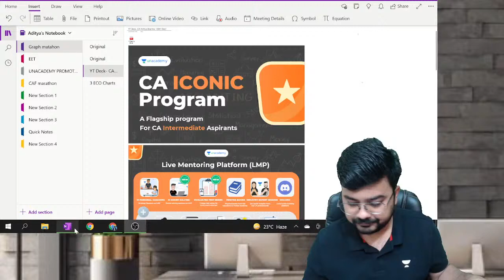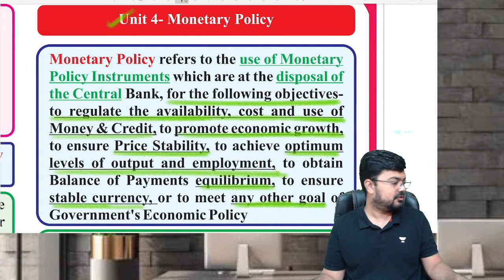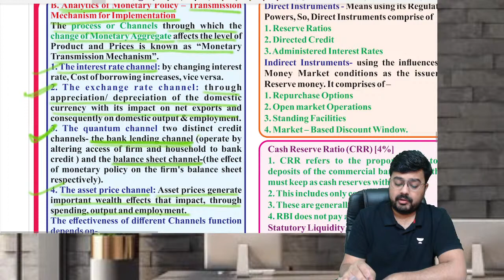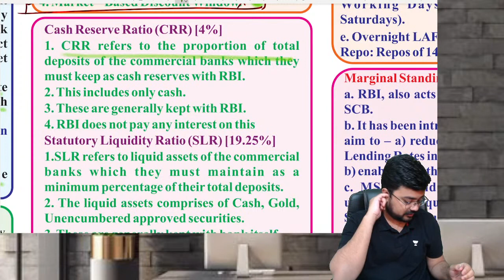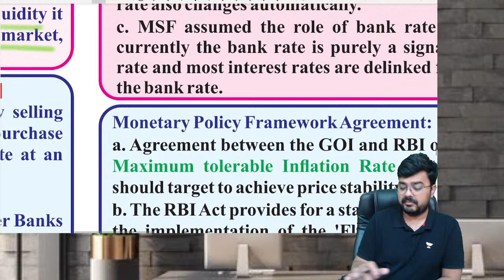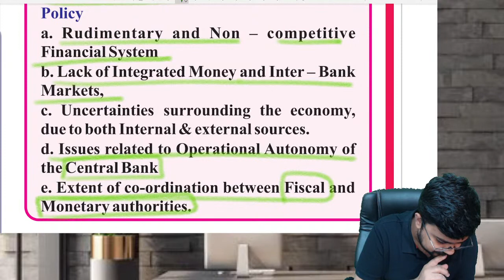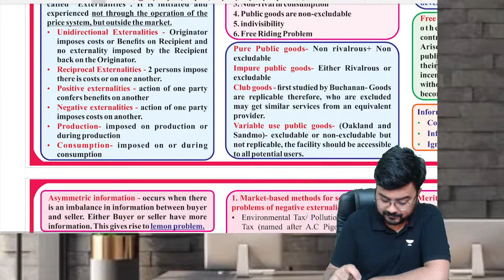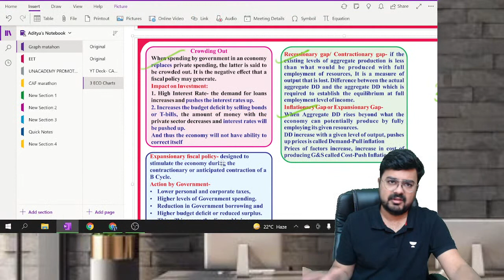FM Marathon- Part 1 | For CA Intermediate | For Dec'21 Exams | With CA Aditya Sharma | Unacademy CA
Join today's session with ​Aditya Sharma​ sir where he ​takes you through a Marathon for FM in part of this session to enhance your preparations which will help you prepare in an effective and organized manner for the ​CA Foundation exams.

Check out awesome batches by top educators to prepare for your exam

For more interesting FREE content, head over to Unacademy Special Classes

Unacademy Subscription Benefits:

1. Learn from your favorite teacher
2. Dedicated DOUBT sessions
3. One Subscription, Unlimited Access
4. Real-time interaction with Teachers
5. You can ask doubts in the live class
6. Download the videos & watch them offline

About the Educator:
CA Aditya Sharma is a young & dynamic faculty. He has taught more than 15,000 students and contributed to the All India Ranks of many students. His unique way of teaching and real-life examples make Financial Management and Economics very interesting and scoring. He has a work experience of four years in one of the Big4 Firms and with well renowned and prominent institutions and his unique way of teaching has made him popular and the first-choice among students for Financial Management & Economics.

Feel free to spread the word - share the videos with your friends and family.